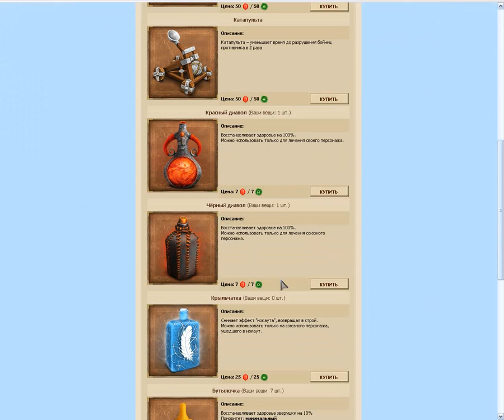Ботва онлайн - штурм замка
Старая механика кланваров.